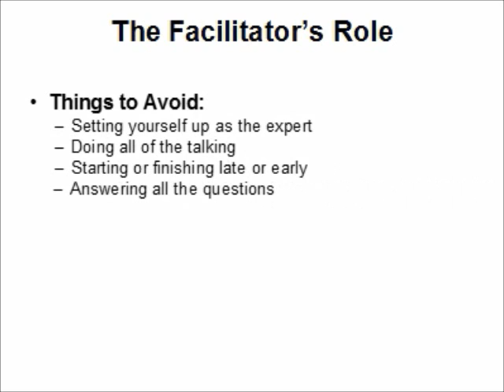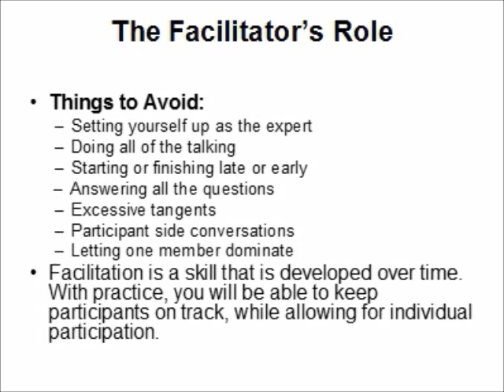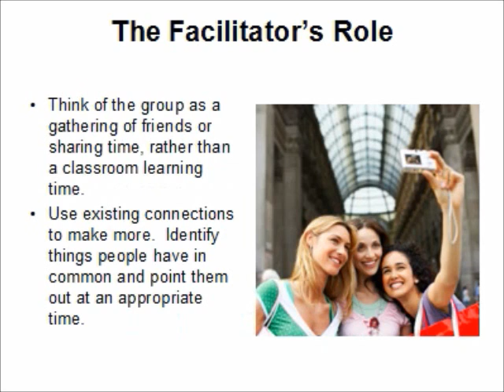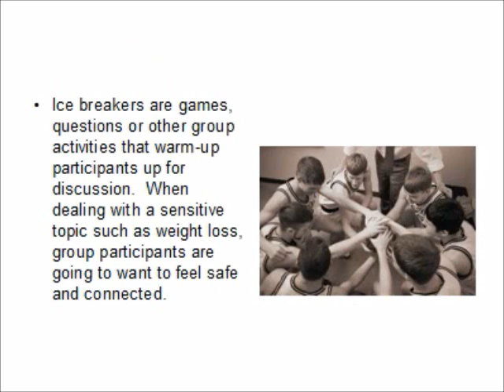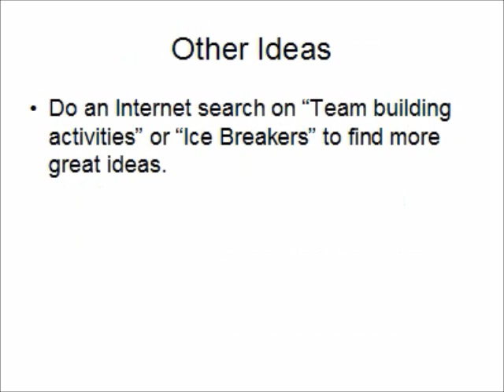Helping Others Lose Weight- The Group Facilitator's Role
What is the facilitator's role in leading a weight loss support group? How can I help my group members form connections?  What mistakes should I avoid?